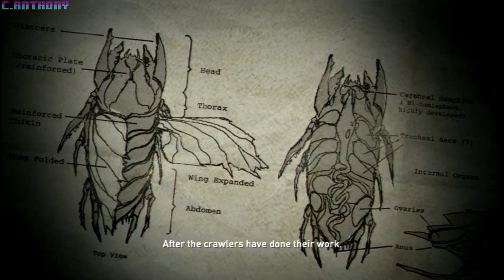Hale transformation, The chimeran virus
Nathan Hale is the main protagonist of Resistance: Fall of Man and Resistance 2. A soldier in the United States Army, Nathan rose to prominence after being infected with the Chimeran virus and was responsible for liberating Britain from the Chimera. Strong, intelligent, extremely brave and yet withdrawn, Hale went on to become one of the original Sentinels. After apparently breaking the Chimera's hold on the United States, Nathan finally succumbed to the Chimeran virus and was executed by his subordinate, Joseph Capelli.

He was named as one of the greatest heroes of the Chimera War for his exploit in decimating the Chimera Fleet and saving humanity from the Chimeran virus via his namesake vaccine.